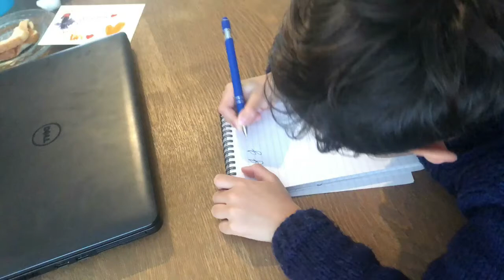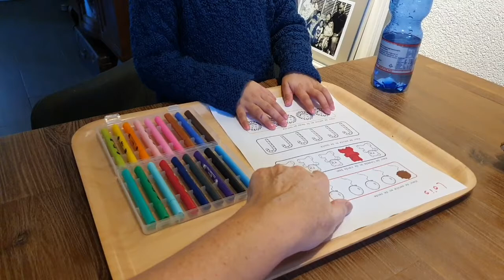Januari Lévi en Loïs 2021